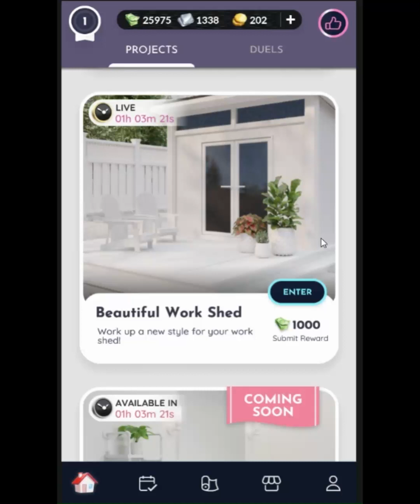Room Design game Ideally design beautiful work shed